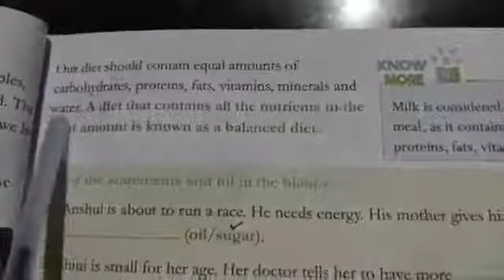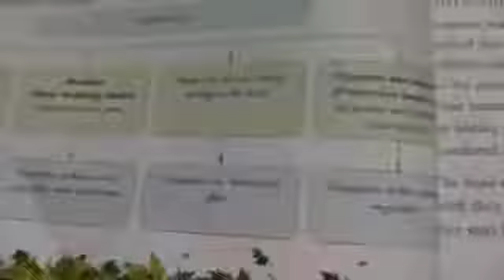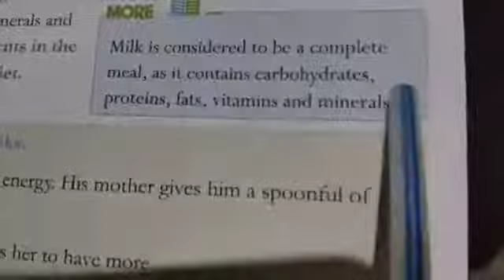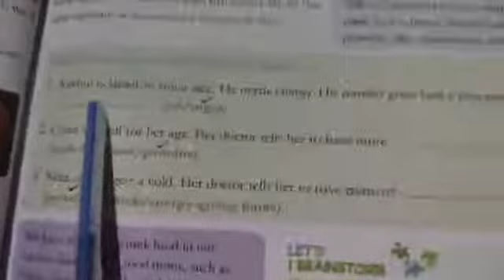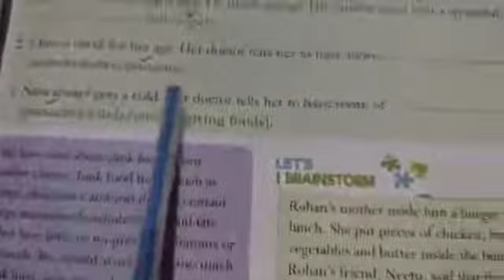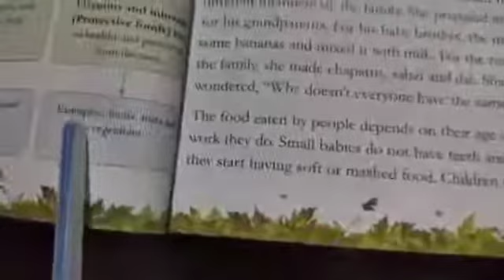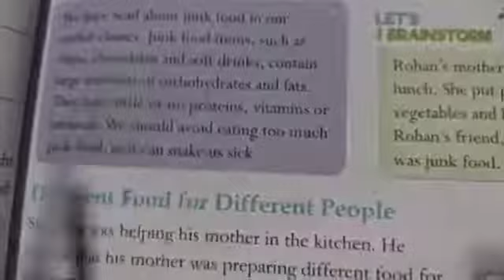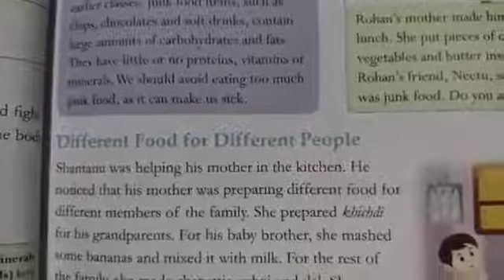Class 3 EVS Ch 10 Part 3